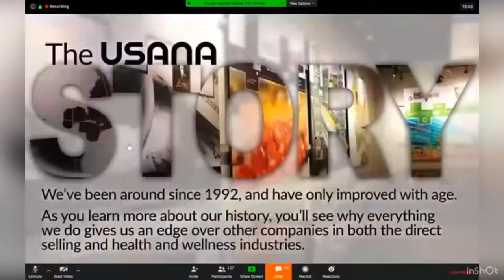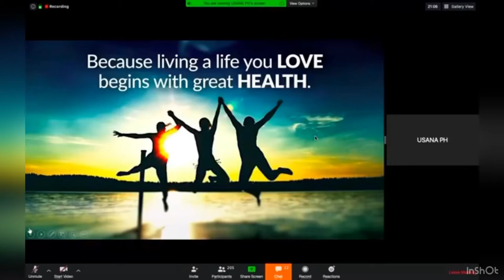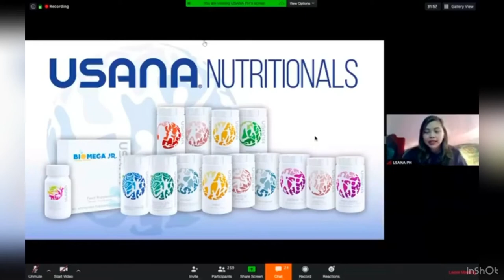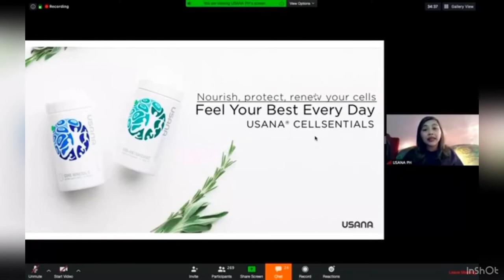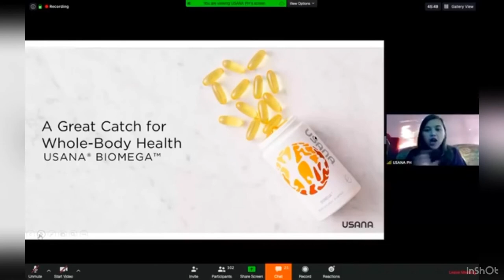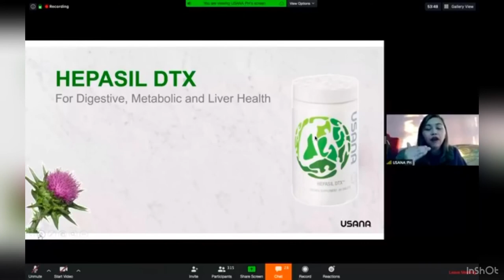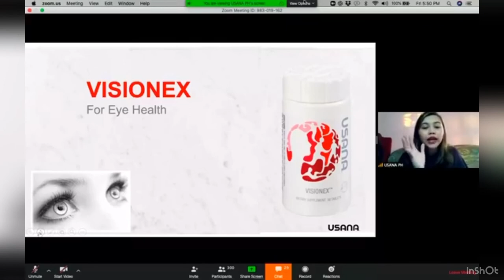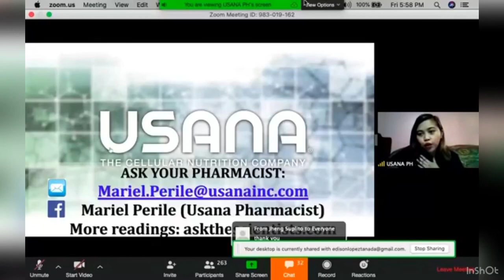Take Charge of Your Health